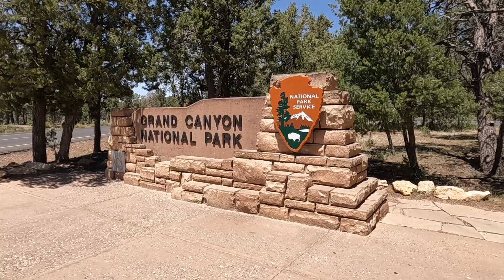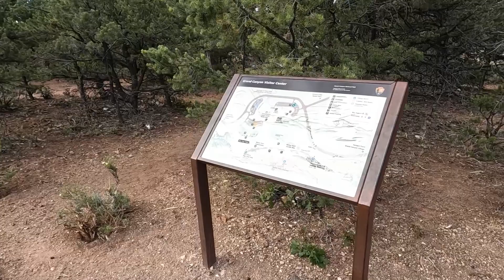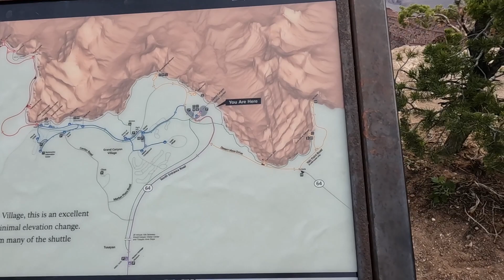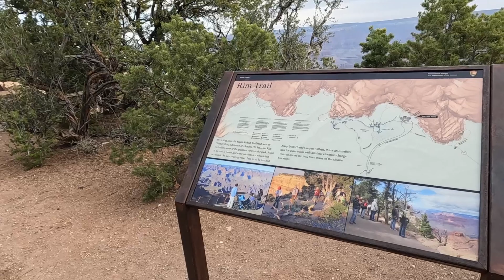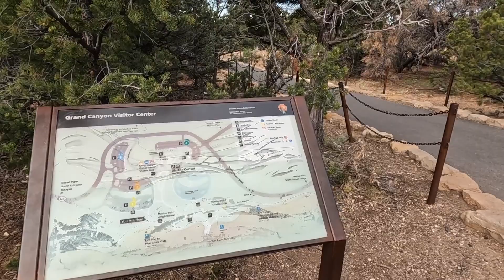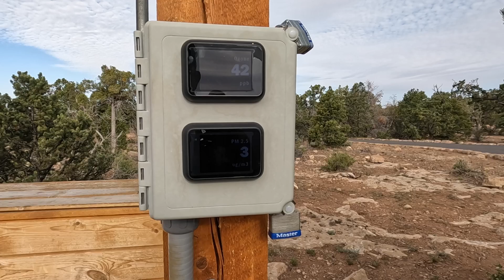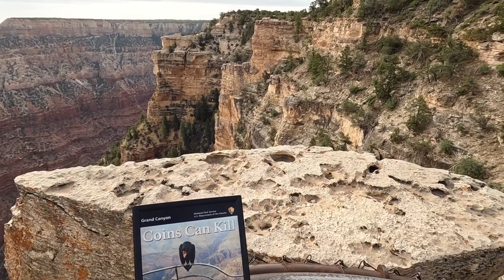Best Month To Visit The Grand Canyon? 2022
NO BIG CROWDS In May/June at The Grand Canyon At Mather Point Weather in the Grand Canyon is at its best between April and June when rainfall averages are low and temperatures have not yet reached their scorching summer highs. The park becomes extremely crowded when school lets out in June, so plan your visit before then5 Best Views Check out the Iconic Mather Point and My top 5 favorite views from this area.  I am boondocking in the area and decided to explore Mather Point and the Rim Trail Early in the morning is the best time to get great views with no crowds